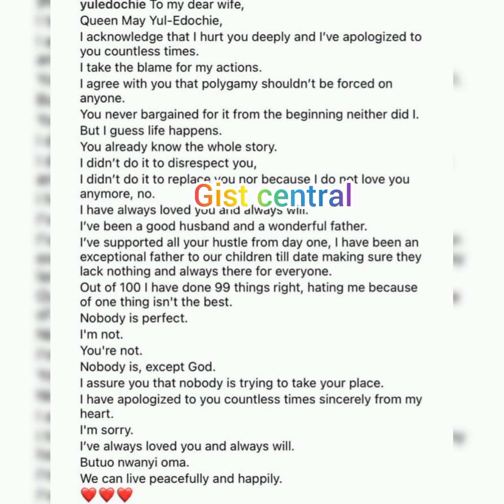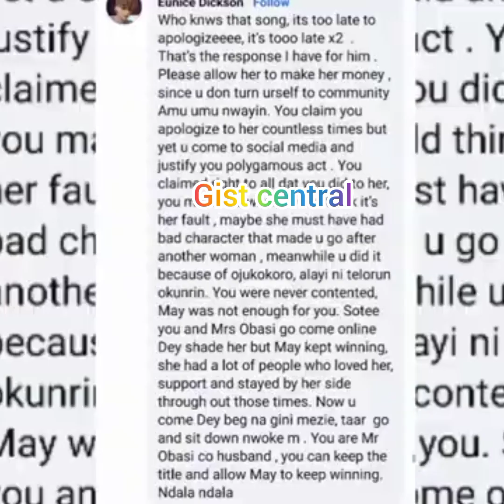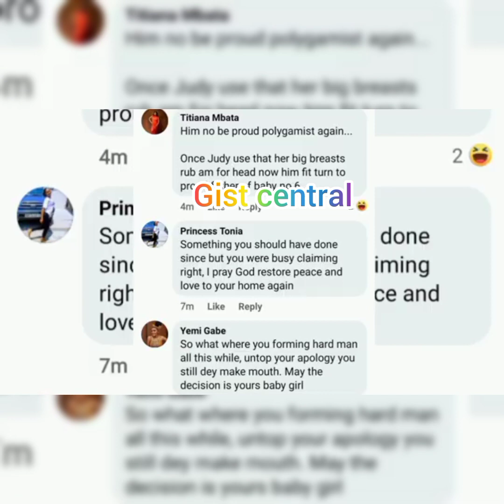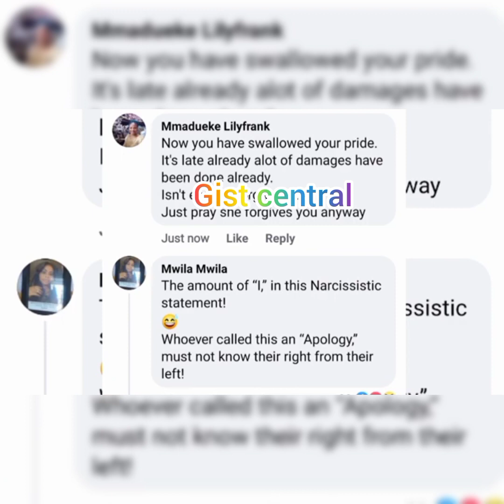watch as Yul Edochie set internet space on🔥as he apologized to May 😱😱 and ßëgs her 2 retürn home🤯🤯